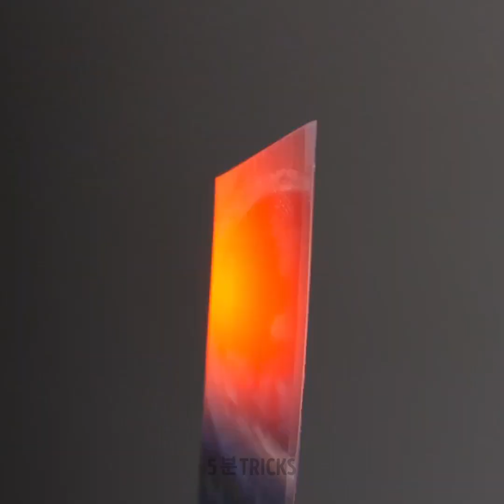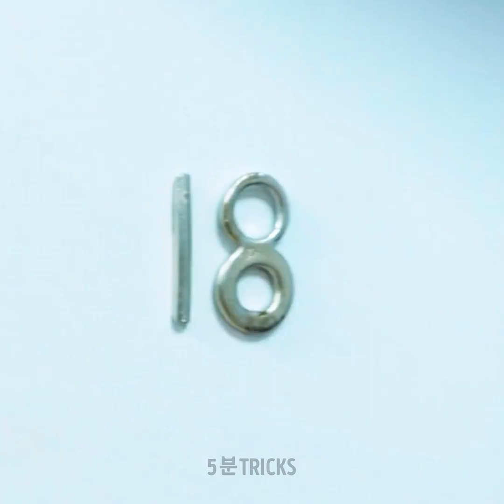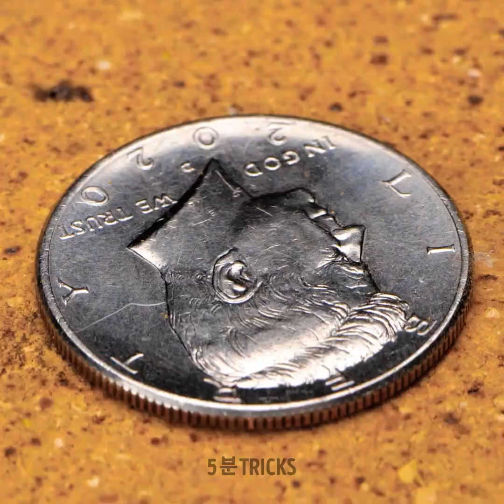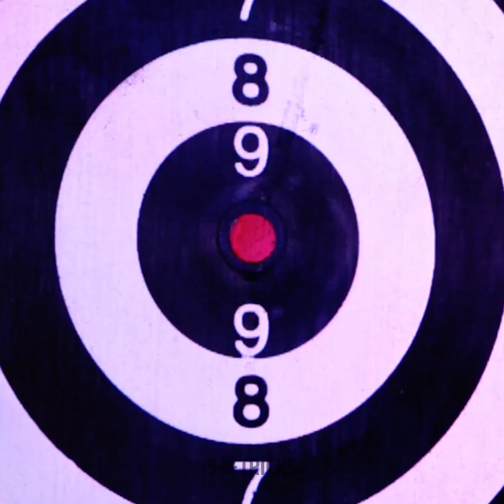멋진 금속 공예와 실험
"멋진 금속 공예와 실험"에 오신 것을 환영합니다! 이 흥미진진한 동영상에서 금속 예술과 혁신의 매혹적인 세계를 탐험해 보세요. 숙련된 장인들이 우아한 조각품부터 매혹적인 보석에 이르기까지 복잡한 디자인을 제작하며 창의력과 숙련도를 뽐내는 모습을 지켜보세요. 금속과 과학이 만나 놀라운 반응과 변화를 일으키는 경외심을 불러일으키는 실험을 살펴보세요. 예술 애호가, DIY 애호가, 호기심 많은 사람 모두에게 이 영상은 금속 세공의 경이로움을 통해 잊을 수 없는 여정을 약속합니다. 영감을 얻고 놀랄 준비를 하세요! 🤩✨ 금속공예 DIY 금속실험 타임스탬프: 00:00 쥬얼리 홀더 00:30 메탈 팝 잇 쥬얼리 00:50 녹은 금속 하트 02:04 DIY 놀라운 목걸이

우리 체널들을 구독하세요~~~